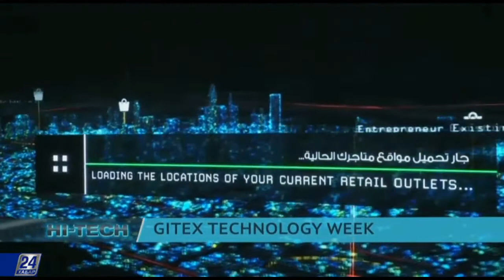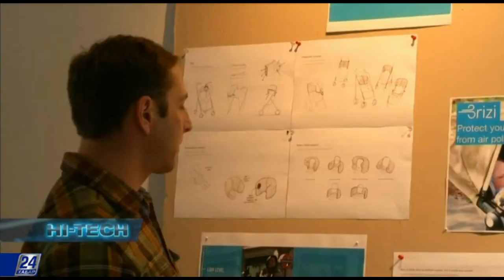Балаға арналған таза ауа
Балалар таза ауамен тыныстауы тиіс. Бала кезінен ауасы лас жерде өскен адамның тыныс алу жолдарына зақым келеді. Британияның «Brizi» компаниясы осы мәселемен айналысуда. Болашағы зор компания бүгінде өздерін мойындатқан секілді.